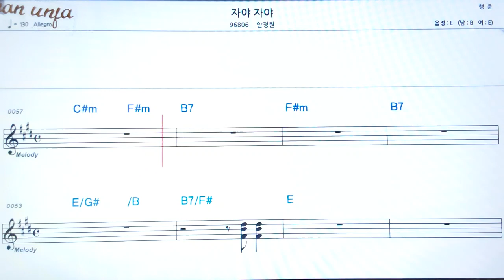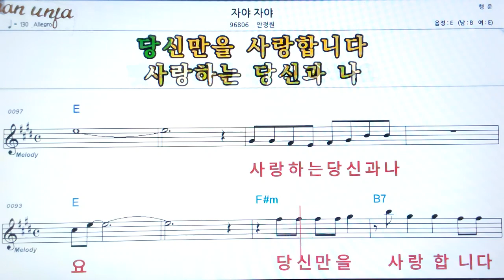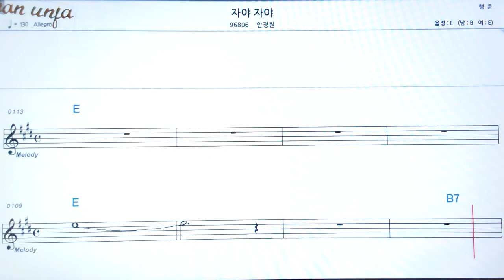자야 자야/안정원👍악보, 기타 코드,가사,Karaoke*가라오케 반주